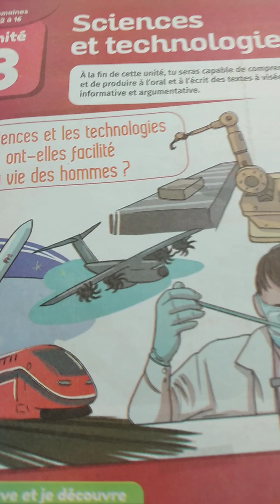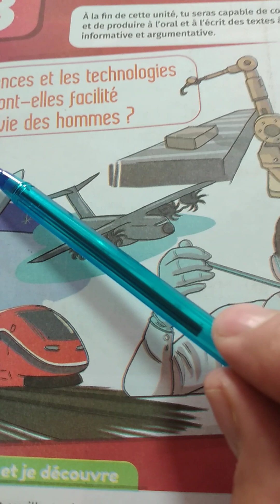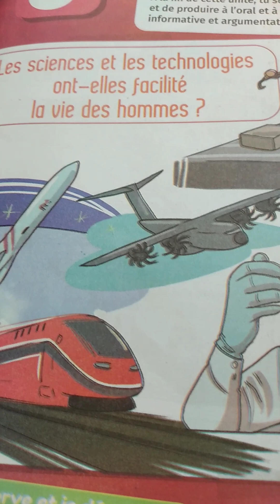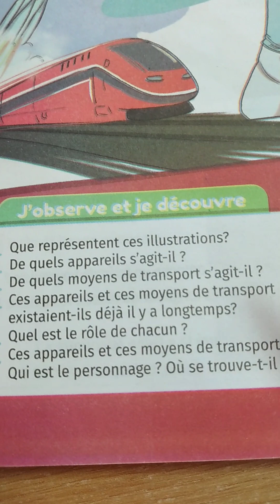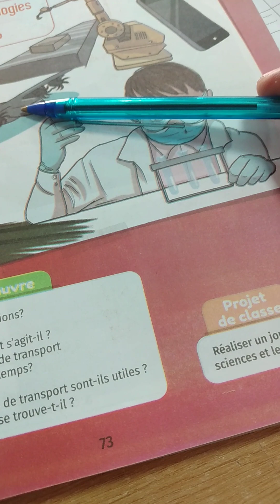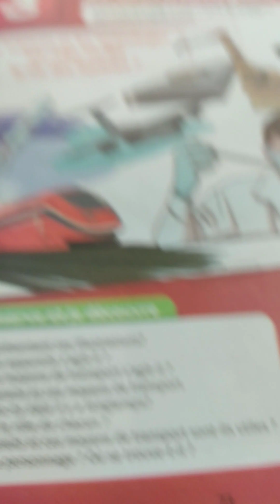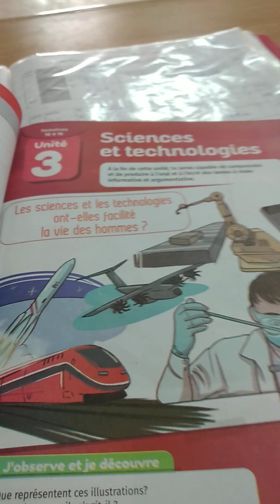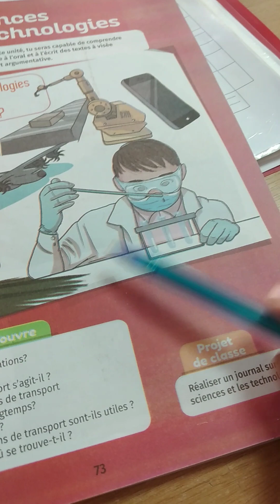UD3.Acte de langage. 6eme année primaire. Présentation.